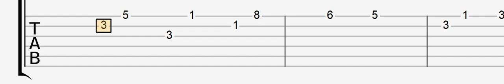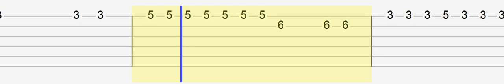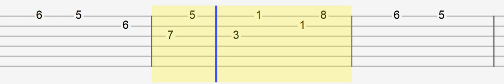Lil Uzi Vert - Futsal Shuffle 2020 (Easy Guitar Tabs Tutorial)